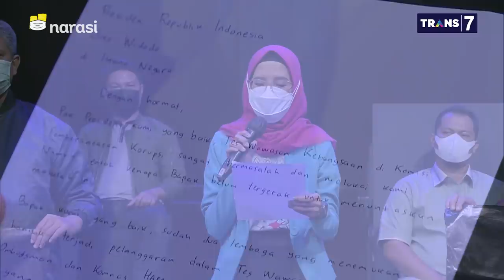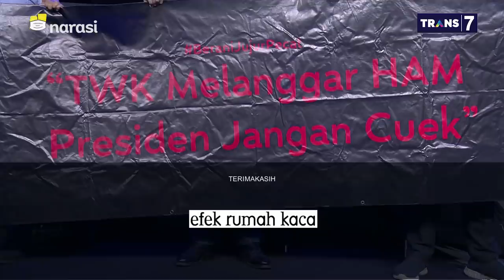Surat untuk Presiden Jokowi - Nasib Pemberantas(an) Korupsi (Part 7) | Mata Najwa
Putusan dari beberapa lembaga sudah dikeluarkan, tapi KPK tidak mengindahkan putusan tersebut.

“Saya prihatin para pimpinan lembaga penegak hukum berlaku melawan hukum, ilegal, manipulatif sebagaimana penemuan dari Komnas HAM dan Ombudsman. Mereka melakukan segala cara dan dengan nekat meskipun ada keputusan MA untuk memberhentikan, mereka menunjukkan wibawa hukum Indonesia sedang hancur,” kata Novel Baswedan.

Jelang waktu pemberhentian pegawai nonaktif KPK pada 30 September 2021 nanti, mereka hanya dapat menunggu respons positif dari Presiden Jokowi sebagai muara dari segala bentuk temuan dan rekomendasi yang telah dilakukan.

(Narasi)

Tonton juga Mata Najwa eps. [Nasib Pemberantas(an) Korupsi] dan episode lainnya di atau klik link di bawah.